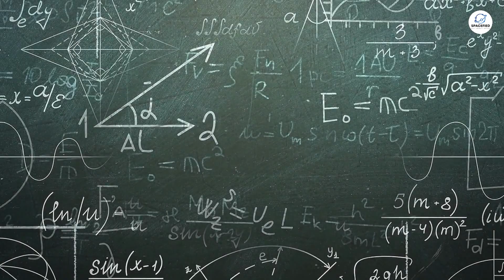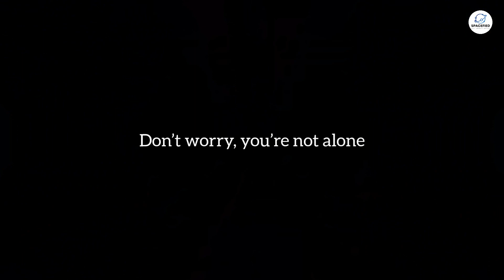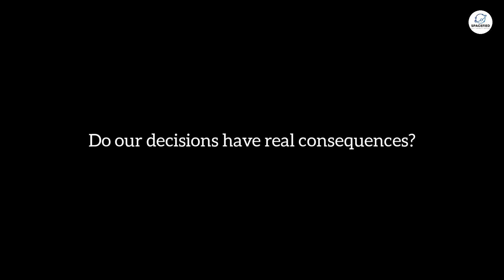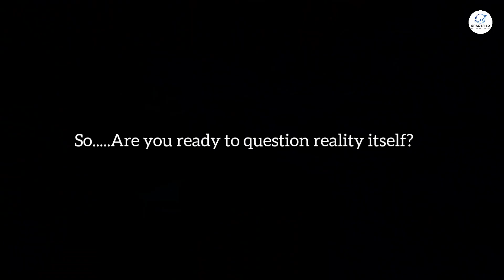The Dark Side of Quantum Reality That Scared Scientists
Unlock the mysteries of the universe as we dive into "The Dark Side of Quantum Reality That Scared Scientists"! 🌌🔍 In this captivating video, we explore the unsettling complexities behind quantum mechanics and quantum physics that continue to astonish even the most brilliant minds. Discover how the bizarre behavior of particles challenges our understanding of reality and ignites awe and fear among physicists. Are we alone in this quantum universe, or are there layers of existence that remain hidden? Join us on this mesmerizing journey as we unveil the chilling aspects of quantum reality that scientists can't fully comprehend! 🧪✨